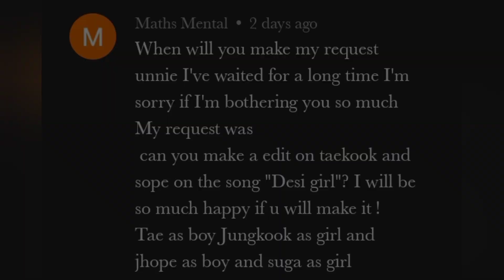req vid💜Taekook/Yoonseok fmv on Desi girl|Suga ft jungkook fmv ft Taehyung ft J-hope mv hindi mix